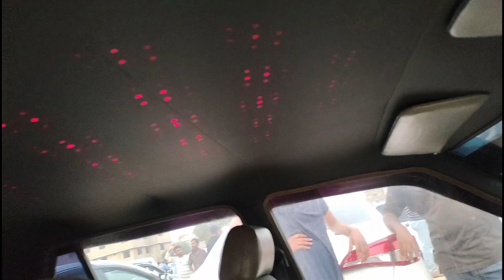Daihatsu Charade / Charade car For sale / Charade Modified / Car for sale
On our YouTube channel you can cheap cheap cars used cars From car showroom to sunday market And you will get low price cars from free left dealer on our YouTube channel.
Suzuki Mehran Suzuki Fx Suzuki Khyber charade suzuki alto and suzuki alto 2024 model suzuki mehran 2023 model toyota corolla all car 76 model 82 model fully modified vehicles fully restored vehicles Apart from this, all the vehicles available on OLX car for sale. sunday car market karachi sunday car market lahore sunday car market taxla

مزید ویڈیوز کے لیے اس چینل کو سبسکرائب کر لیں تاکہ ہر ویڈیو کا نوٹیفکیشن اپ کو ملتا رہ

 گاڑی تیار کروائیں صرف 6500 روپے میں

10 سوزوکی ایف ایکس فل تیار شدہ دیکھیں

پانچ فل تیار شدہ شرارڈ گاڑیاں دیکھیں

پانچ فل تیار شدہ مارگلہ گاڑیاں دیکھیں

ں
ایسی بہت ساری یوٹیوب ویڈیوز ہمارے چینل پہ موجود ہیں چینل وزٹ کریں اور کم قیمت کی گاڑیاں ہمارے پیج پہ بہت ساری ہیں
اس کے علاوہ ہمارا فیس بک کا پیج بھی ہے جہاں پہ اپ کو سستی سستی گاڑیاں ملتی ہیں Daihatsu Charade / Charade car For sale / Charade Modified / Car for sale

Faran ke Sports Yaris / Owner Review // pakWheels

@RanaHamzasaifRHS vs @videowalisarkar 1/ Hayabusa vs Tesla / Drag Race / Pakwheelsc

HONDA CIVIC 1988 / A Perfect Faimly Car Under Five Lacs

Sunday car bazaar cheap price cars for sale in karachi cars market / Update 27 August 2023

Daihatsu charade
Charade car price in pakistan
Charade price 2023
Modified charade car
Charade car for sale
Charade car under 1 lakh
Charade car under 2 lakh
Cheap cgarade car
Charade car for sale in lahore
Charade  car sale in karachi
Charade car sale in rawalpindi
Charade car sale in pakistan
Charade  on olx
Chradae  car cheap
Chradae car sunday bazar
Chradae car sale sunday bazar in karachi
Charade  sale in sunday bazar lahore
Charade sale in multan
Charade car lovers
Charade car modified
Charae car modifications in karachi
Fx car modifications in lahore
Fx car modifications in rawalpindi
Modifed fx car 2022
Fx car sale 2022
Cheap fx car sale 2022
Olx 2022